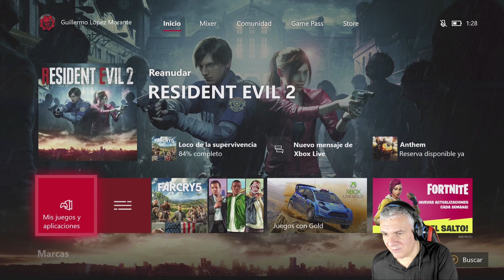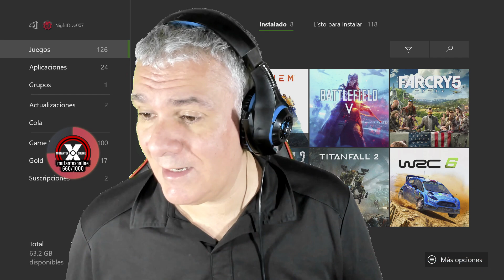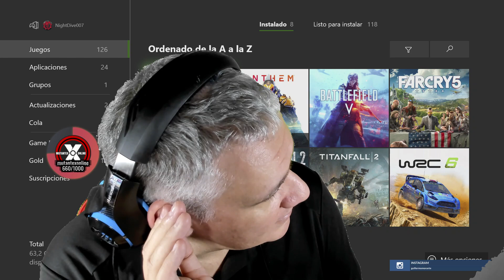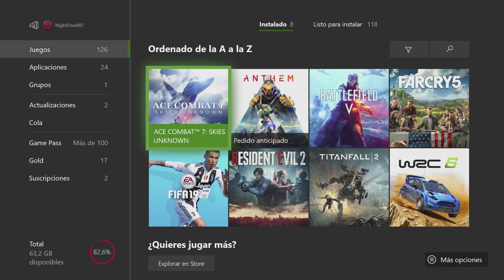FIESTA ZOMBIE en UN SÚPER DIRECTO de RESIDENT EVIL 2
FIESTA ZOMBIE en un UN SÚPER DIRECTO de RESIDENT EVIL 2

Crakens, estamos en pleno disfrute de este gran título de CAPCOM. Porque Resident Evil 2 nos está dando mucho juego y está demostrando que es una apuesta muy sólida de esta franquicia que tantos seguidores tiene en todo el mundo.

Debo confesar que lo compré con cierto escepticismo porque este tipo de juegos se me antojan con una temática y un ritmo de juego un tanto espeso. Quiero decir con esto que, aunque entiendo lógicamente que no son shooters en estado puro, el modo de juego ha llegado a ponerme de los nervios con algunos títulos anteriores.

Sin embargo, RE2 mantiene el ritmo y la tensión en todo momento. La historia engancha. Los personajes enganchan. Y la tensión y los encuentros con nuestros amigos zombies, enganchan.

En este directo vas a poder disfrutar de momentos entrañables con nuestro querido Anselmo. que no quiere reconocer que este juego le pone auténticamente de los nervios, aunque sean cuánticos.

MUT elegante y atento a la jugada en todo momento. Y los subs haciendo un trabajo encomiable buscando información sobre cada prueba y etapa del juego. ¿Qué más se puede pedir?

Bienvenido a un directo especial, entrañable y repleto de come vísceras, crakens. ¡Lo vais a disfrutar!

GMTheBoss